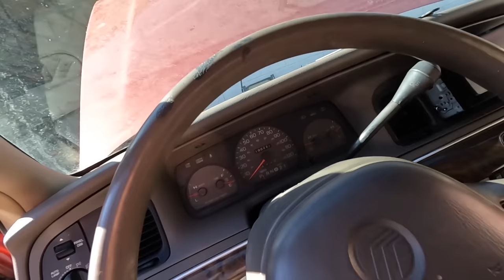We’re Building Joshua a Race Car! Time to go Crown Vic Racing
Joshua has a new race car!